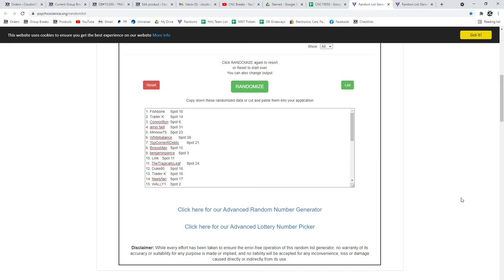Multi Randoms - C&C GB #15,050